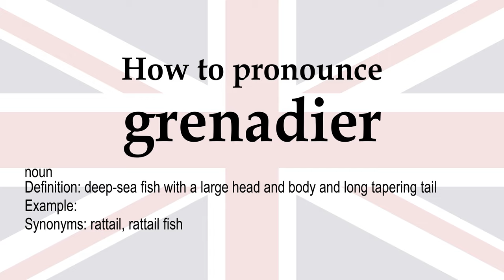How to pronounce 'grenadier' + meaning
grenadier (noun): deep-sea fish with a large head and body and long tapering tail. Synonyms: rattail, rattail fish